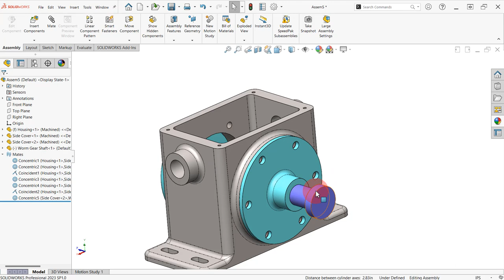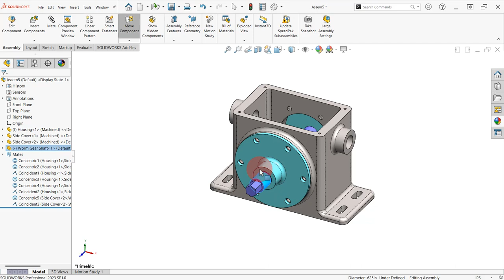6 Locate & Mate Worm Gear Shaft